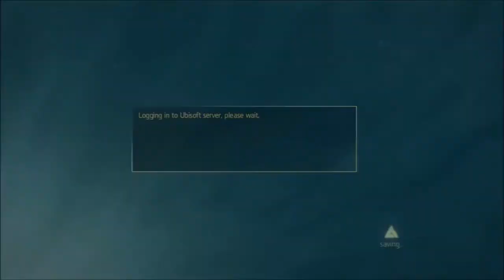Assassin's Creed 4 Black Flag Episode 62 - Howler Monkeys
As Edward arrives at the island, he realises that he is not alone.